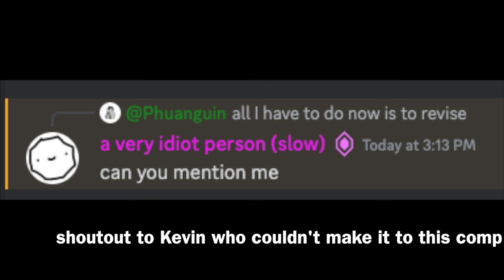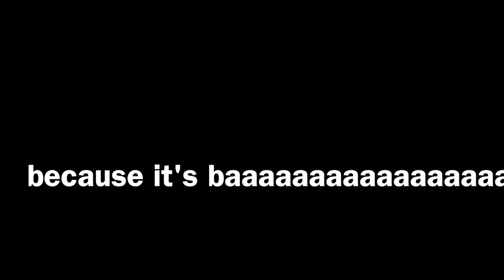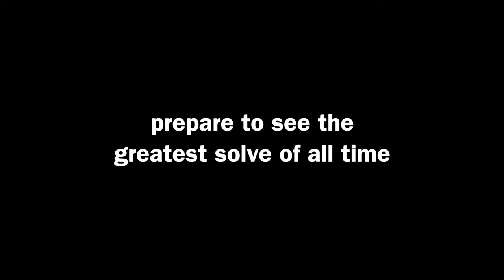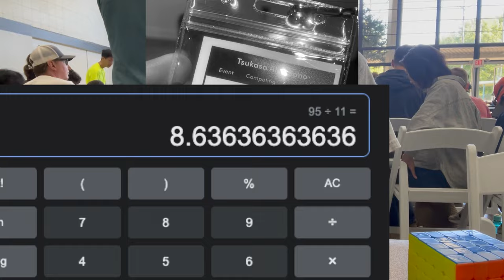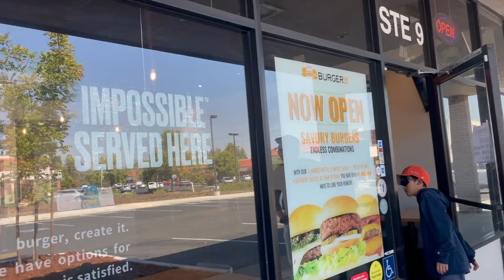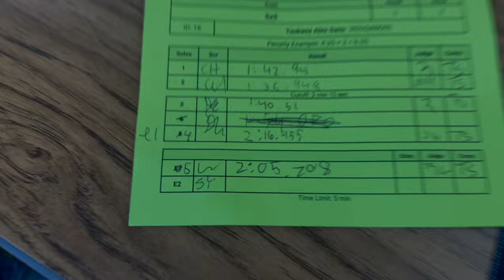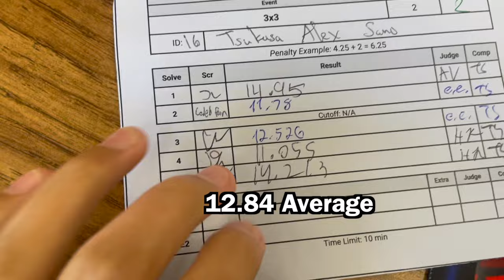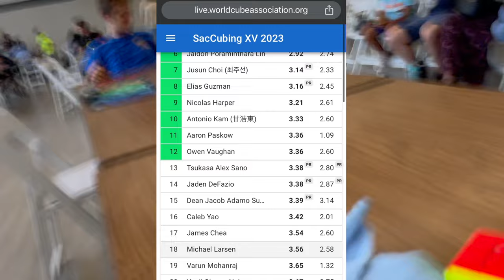0.02 Seconds Away FROM FINALS. | SacCubing XV Competition Vlog (Feat.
How is it that every time I attend a competition with 2x2 in it, I don't practice it at all, yet I'm really good at it? I even almost made finals on this competition..

Thanks to @Matt-er for recording this funny solve!

Songs Used in This Video(By order)
Talus - Mikel & GameChops
Crying Over You - christophermarrow
Faithful Mission - Artificial.Music
Barracuda - KC4K
Dark World - Mikel & GameChops